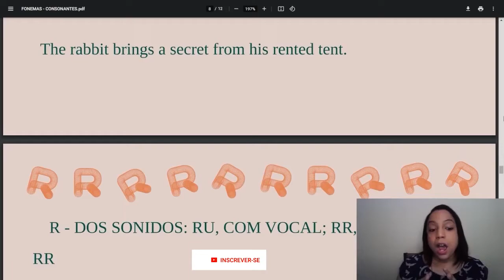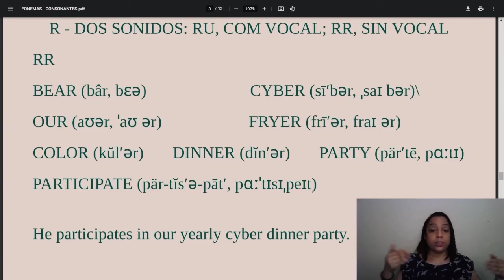Cuanto más hagas esto, mejor PRONUNCIARÁS las palabras en INGLÉS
Si tu quieres saber cómo pronuncia “R” para mejorar tu pronunciación en inglés americano.

Los fonemas son estructuras muy importantes si quieres aprender inglés y si quieres pronunciar correctamente las palabras.

Cada letra hace un sonido específico, cuando se junta con otras letras se juntarán los sonidos de ambas, creando así sílabas, que a su vez crearán palabras.

Siendo así podemos decir que cada fonema hace que cada palabra tenga un significado diferente, aun cuando se escriban igual (palabras homógrafas, homófonas y parónimas). En este video te traigo algunos de los principales fonemas en inglés para mejorar tu pronunciación en inglés.

Recordando que este video es solo un fragmento de la clase completa que puedes ver haciendo clic en el siguiente link: